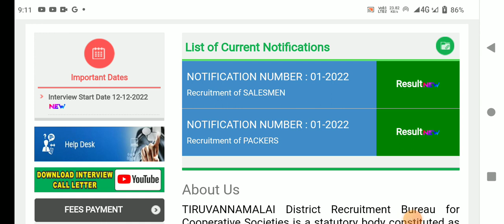🌟tn ration shop result 2023 latest news tamil